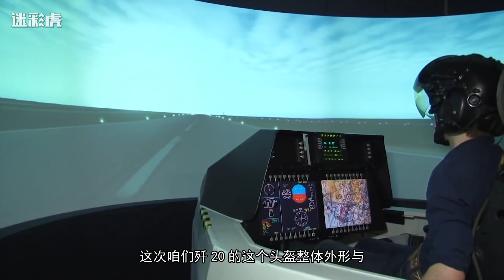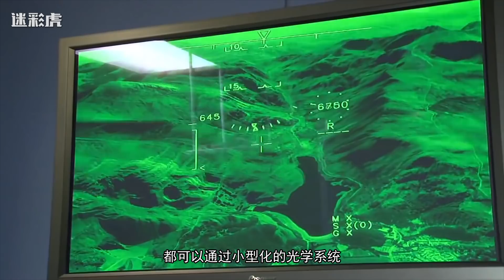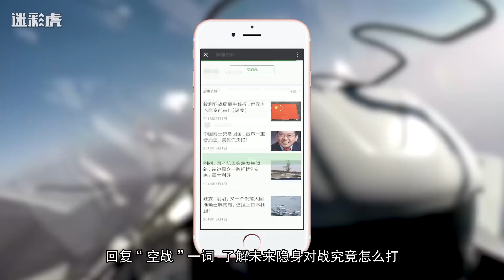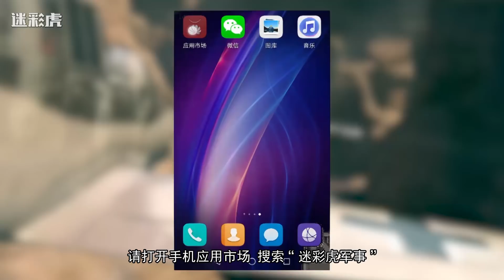【军情481】歼20飞行员科幻头盔有多厉害！能用眼神秒杀对方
歼20的海上亮相说真的真是让菲菲激动，特别是歼20飞行员佩戴那个价值堪比奔驰宝马的科幻头盔的确是很耀人的眼睛啊。